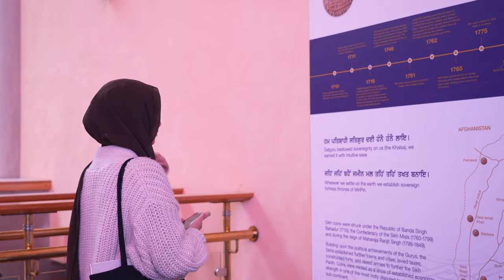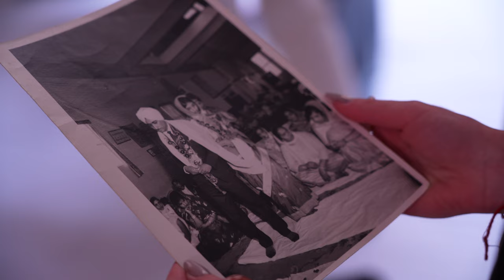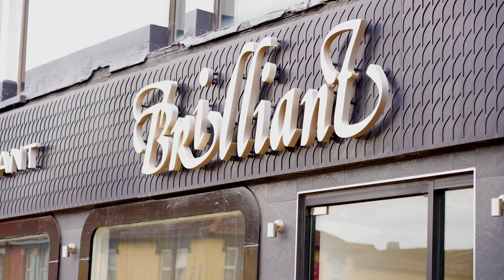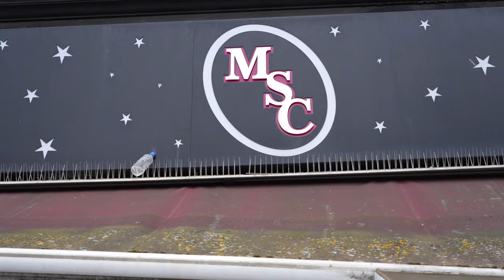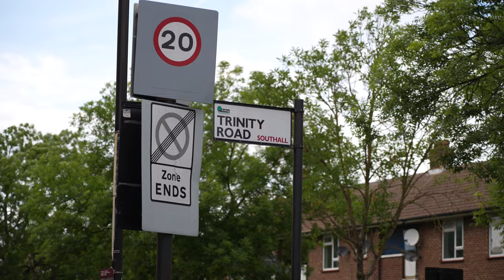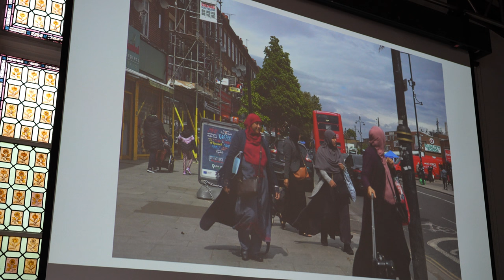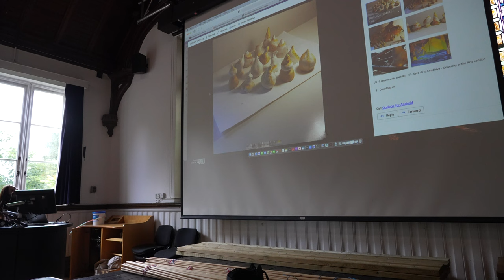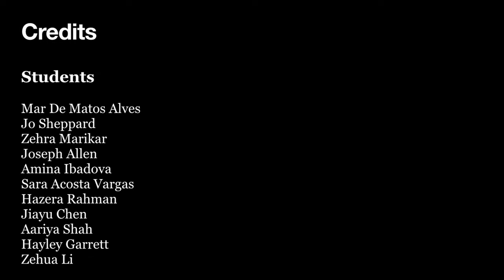Re-tracing Localities: Southall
This walk through Southall in London was led by British South-Asian artist Remi Rana Allen with students from Camberwell College of Arts.

The film documents the walk which looked how the area has informed her artistic practice, followed by reflections following the walk from Camberwell students who made artworks on-site in response to mapping, architectural spaces, and conversations.

This project was funded by Equality, Diversity and Inclusion at UAL and is part of the work of the British Art Network: British South-Asian Visual Art Post Cool Britannia, a research network that was founded by UAL's Raksha Patel and Daniel Sturgis as a result of discussions on Anti-Racism within the BA Painting Course at Camberwell College of Arts.